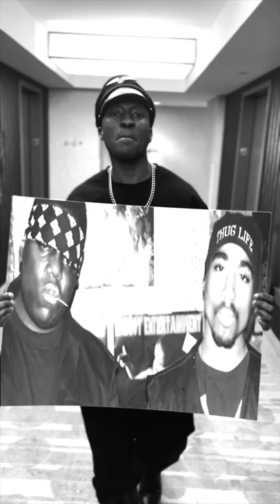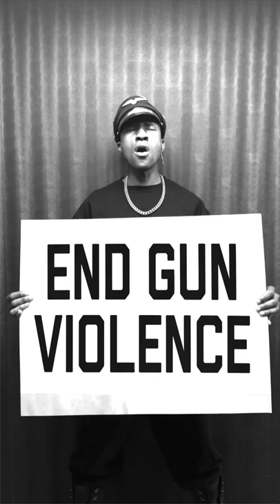Benjamin Hey! "Ra-ta-tat-tat" Official Music Video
John Beyer Music Presents...
Benjamin Hey! in
"Ra-ta-tat-tat"

Director: Doobie Duke Sims
Editing: Doobie Duke Sims
Story: Benjamin Hey! & Doobie Duke Sims
Stylist: Benjamin Hey!

Artist: Benjamin Hey!
Song: "Ra-ta-tat-tat"
Writers: John Beyer/Ben Damptey
Producers: Benjamin Hey!, John Beyer & Doobie Duke Sims
Mixing & Mastering: Arthur Pingrey

Hook:
Ra-ta-tat-tat
Shot in my back
Ain’t see it coming
Black-kow
In every city
It just don’t stop
We need a solution now
Got different mothers
But still you’re my brothers
We bleed and look the same
Pull off the covers
of hate towards each other
We gotta start using our brains

Verse:
Bigger than these piano keys
Beyond ebony and ivory
Nonsensical killing
What does it mean?
We bleeding out red
And it’s over green
Wow so much wrong
has been done to our people
We can’t take it out on us
That ain’t a reason
Black on black crime
Every fucking season
Want it to stop
I’m begging and pleading
From NYC
BedStuy & Brownsville
Hittas like me
Shooting to kill
Southside in Chi-town
Camden in Jersey
Philly to B-more
Damn man we hurting
From Motown down
To ATL
We filling up graves
Locked up in them cells
Middle America
To the west coast
They love us the least
We need it the most

Hook:
Ra-ta-tat-tat
Black-kow
In every city
Got different mothers
But still your my brothers

Bridge:
Ain’t been treated right
Because we ain’t white
But that’s no excuse
For this self abuse
Need to be solution driven
The problem is violence and killing
We breaking
we should be building
Our brothas up
past the ceiling

Verse 2:
Let’s lead with love
Not hate
Scuffed up my kicks
It was a mistake
No disrespect
I’m admiring you
You got a style
A swag
it’s cool
Had a rough day
Let’s chop it up
Think what we need
is brotherly love
Direction and guidance
Leadership
Patience and peace
Organization
to take back the streets
Role models
not gun models
We can pop bottles
that’s cool
Our young generation
Needs education
So the world don’t treat them
like fools
We from royalty
We kings and queens
Built this country up
with our backs
What we need the most
From coast to coast
Is to stop this rat-ta-tat-tat

Hook:
Ra-ta-tat-tat
Black-kow
In every city

Outro: Opera

Follow Benjamin Hey! on Instagram & Twitter: @thecaptainbenjaminhey